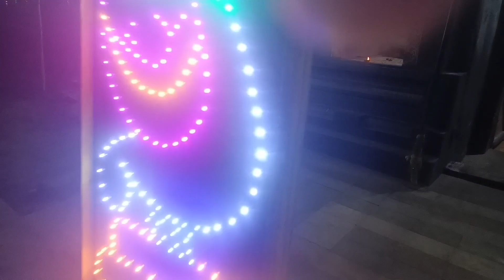navarathrifestival ஆத்தூர் முக்தீஸ்வரர் கோவில் நவராத்திரி திருவிழா